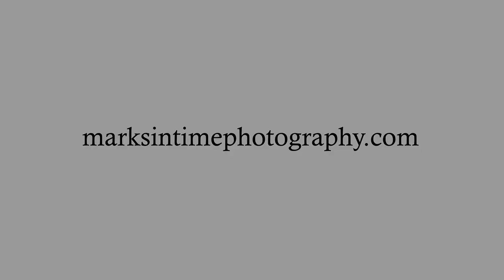35578 E Lacomb Dr Lebanon Oregon